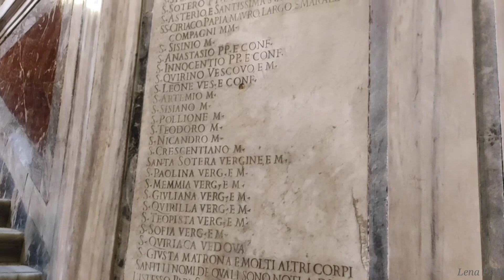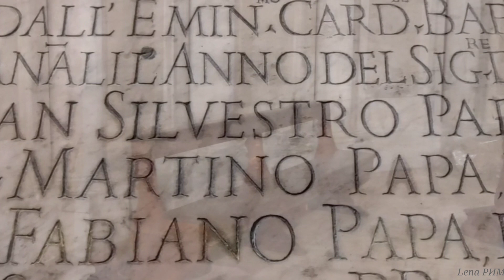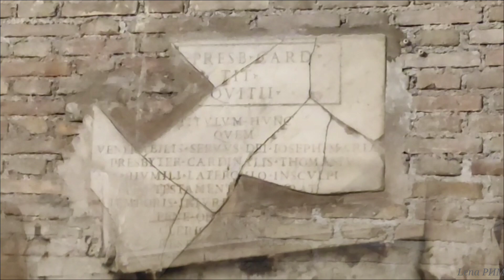ПОДЗЕМНЫЙ РИМ( lll век).УНИКАЛЬНАЯ церковь Святого Мартина! (S.Martino ai Monti) РИМ ПРАВОСЛАВНЫЙ!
🩸ДЛЯ ТЕХ КТО НЕРАВНОДУШЕН К ЧУЖОЙ БЕДЕ❗❗❗👇
Я никогда её не брошу. Ведь я её муж. Начались роды ,врачи ввели анестезию, сердце Вики остановилось...👇

🔴Поддержите пожалуйста наш канал
Спаси Господи Всех, кто вносит посильный вклад в развитие канала!

🚩В видео  показана церковь Сан Мартино-ай - Монти (Basilica dei Santi Silvestro e Martino ai Monti )- она является католической базиликой в историческом центре Рима , расположенном в  районе Монти.
В церкви находятся мощи мучеников первых христиан, которые так же почитаются не только в католической , но и в православной церкви, в том числе и  римского святого IVв. Святого Мартина Турского.
На этом месте в доме одного римлянина по имени Эквиций в III в. тайком совершали службу христиане в III в., когда христианство было официально разрешено, здесь была заложена церковь святым папой Сильвестром I ( почитается в православии), полностью перестроенная  около 1650г .
Под церковью находится подземелье датируемое  III в, времен римской империи,  которое открыто для посещения.
 🔴ЗАКАЗАТЬ ЭКСКУРСИЮ
Елена - гид по Риму
🔴МОИ ЭКСКУРСИИ
Наша Ассоциация гидов приглашает вас  посетить музеи ВАТИКАНА  и КОЛИЗЕЙ!
Экскурсии проводят только лицензированные гиды.